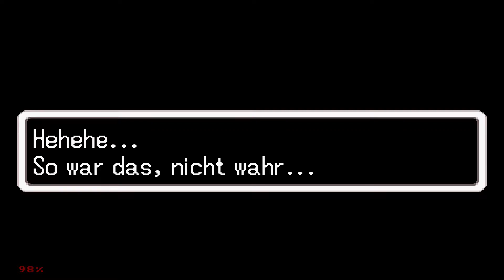Let's Play Zelda The Minish Cap | #29 - Das Schwert der Vier! [German/HD]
| Let's Play |
Let's Play The Legend of Zelda Minish Cap [Deutsch/HD]
Hey Leute, hier ist der 29. Part Minish Cap! Viel Spaß!
Story: Es passiert so viel.. Hyrule ist nun wirklich in Gefahr!

| Zelda The Minish Cap |
Action Adventure aus dem Jahr 2004 von Nintendo. Original auf dem Gameboy Advance erschienen.

| Weitere Infos |
Ihr könnt, falls euch das Video gefallen hat einen Daumen oder Abo da lassen. Würde mich zutiefst erfreuen :-)
Nun wünsche ich Dir noch viel Spaß auf diesem Kanal!